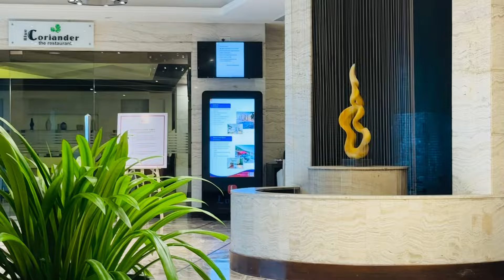Training of CSA || Vlog day2 || 2024 union bank